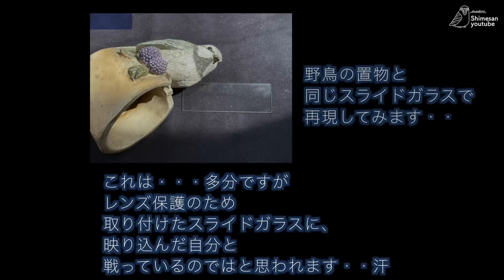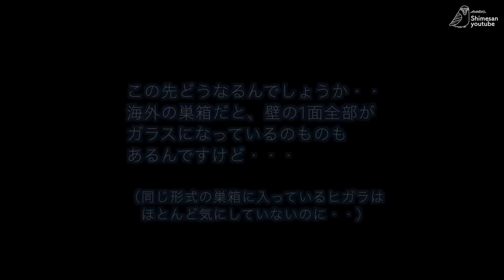【巣箱速報2023 ep7】シジュウカラのメス、カメラとの終わりなき戦い・・（2023/04/09〜10）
2番巣箱の争奪戦は落ち着いてきたようで、毎日見学に来るのはシジュウカラだけになりました。そして、4月9日には念入りに巣箱のチェックをし、10日には巣材を持ってきたのですが、カメラ、というかカメラレンズの前面に取り付けた少し大きめのガラス(25mmx75mmのスライドガラス)に映り込む自分の姿がどうしても気になるようで、延々とオラついたり威嚇したり、カメラにアタックを繰り返していました。。。巣材搬入は7回のみ、ちょっと先が気になる展開になってしまいました。
今更巣箱を直すことはできないので、ただ見守るしかないのですが、、、それにしても同じ構造の巣箱に入居しているヒガラはほとんど反応してないですし、海外には壁1面がガラスになっている巣箱もあって巣箱として成立しているのに、どうしてこのシジュウカラはこんなふうになってしまったんでしょうかね、、、若いからでしょうか。。この子は多分昨年生まれた子だと思います。

★シジュウカラの見事としか言いようがない巣作り子育て巣立ちはこちら↓
【雛11羽！】シジュウカラの密すぎる巣作り子育て巣立ちまで79日間全記録：2021年版

★よくいただく質問（2023年4月16日更新）
Q 巣箱の寸法は？
A 内寸 100mm X 110mm X 200mm　巣穴 28mmΦ（シジュウカラ） および25mmΦ（ヒガラ）
2022年巣箱と床は同じサイズですが、少し深くしました。

Q 素材は？
木はホームセンターで購入できるもの（野地板5枚セットの一番安いやつ）、巣穴部分は3Dプリントしたもの。巣穴は、上記の2021年の動画にてシジュウカラが一生懸命削った巣穴を、巣立ち後iPhoneで3Dスキャンして、それをなめらかに修正し出力したものです。素材は食品衛生上問題ないグレードの生分解性プラスチック(food safe PLA)を使用しています。

Q 狭すぎません？
A これまで6回このサイズの巣箱の営巣を観察しましたが、いずれも巣立ちまでたどり着いていますので、このサイズもありなのでは・・と思います。野鳥さんが狭いと感じるようであれば、そもそも入居しないはずですし、、、

Q 巣箱の設置位置は？
A 玄関の庇の直下に設置しています。カメラを取り付けているため、雨が直接かからない場所を選んでいます。地上から2.5m位の高さです。

★巣箱の設置方法や寸法・構造等については、自分は素人なので、より正確で詳しい情報は鳥類の専門家に聞いた方がよいと思います。自分の設置している巣箱は一般的ではなので・・（何も知らずに最初に設置した巣箱がこのサイズだったので、それを継承しています。あまり変えない方がよいという判断です。）

Q 使用しているカメラは？
A 内外ともにamazonなどで売っている中華監視カメラシステムを使用しています。Wi-Fi カメラやip カメラではなく有線タイプを使用しています。理由は・・・セキュリティがアレな中華監視カメラをネットワークに乗せることなく使用することができるためです。ただ、操作性がク◎すぎてお勧めできるものではないので、具体的なメーカーや品番をお知らせすることは控えたいと思います。

Q なぜ夜はモノクロ映像？
A 夜間は巣箱の中が真っ暗になるため、野鳥さんにも見えない（とされている）赤外線LEDを直接当たらないように弱く照射して撮影しています。このときはモノクロの映像しか得ることができません。なお、これは監視カメラのシステムを利用しています。

Q どうやったら野鳥が巣箱に入ってくれるの？
A 私も知りたいです・・2021年は1回目巣立った直後、巣箱を交換したのですが、2回目は営巣してくれませんでした。大きくデザインを変えたのが原因と思われます。2020年も1回目の直後に巣箱を交換したのですが、このときは全く同じ形の新しい巣箱ににしたので、交換後もすぐに巣箱に入ってくれました。ただ、「いきなりたまご」になってしまいましたけれど・・
その反省もあり、2022年の巣箱は、2021年の巣箱とデザインやサイズ感を似せてつくりましたが、結果、無事入居してくれたので、一度入居した巣箱については、デザインなどを大きく変えない方がよさそうな感じです。2023年の巣箱もこれまでとほぼ同じサイズ感の巣箱にしています。はたして入居してれるでしょうか→無事入居してくれたのでまずは一安心です。
巣箱設置については失敗ばかりしているので、まだまだ試行錯誤が必要と感じています。

BGMはフリーBGM・音楽素材のMusMus様からお借りしました。
素晴らしい音楽をいつもありがとうございます。